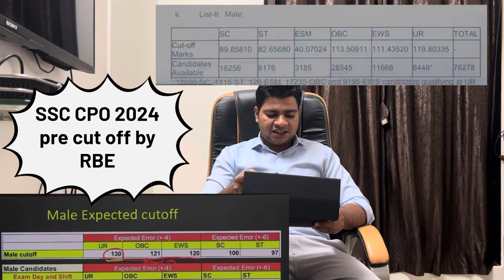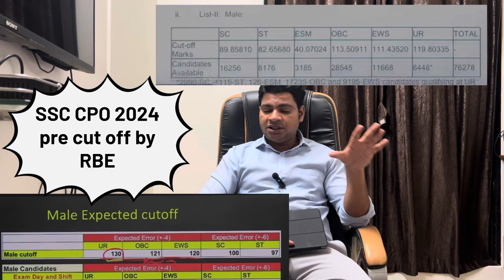RBE CUT Off analysis ✔️ or ❌ ? / विश्वाश ✔️अन्धविश्वास❌ /ssc cgl 2024 tier-1 cut off / sunil dhawan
My Profile & Qualification :-
Sunil Dhawan
GST Inspector
B.Tech. (CIVIL)
EXAM CLEARD